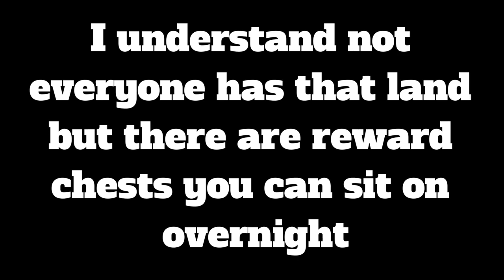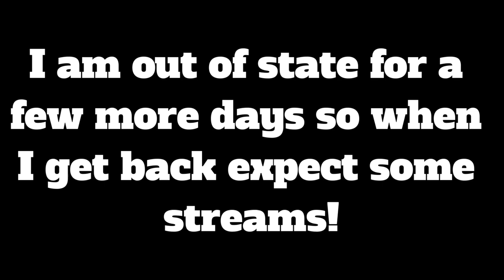3 DIFFERENT WAYS SPOTS TO AFK *OVERNIGHT* IN PET SIM X (F2P, VIP, PROS)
3 DIFFERENT WAYS SPOTS TO AFK *OVERNIGHT* IN PET SIM X (F2P, VIP, PROS)

^^All money goes back into the channel for making content^^